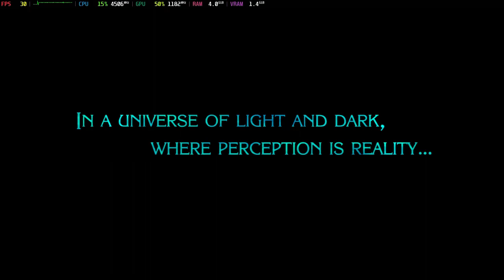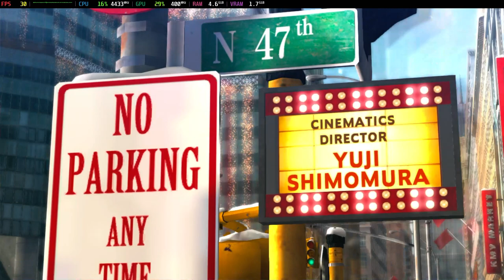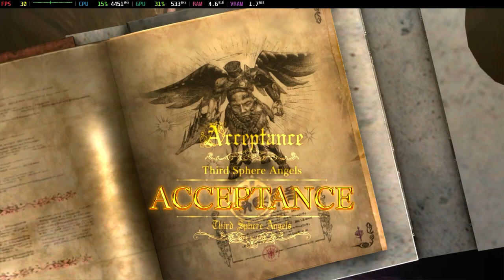Is Bayonetta 2 Playable? Cemu Performance [GTR6 Mini PC]